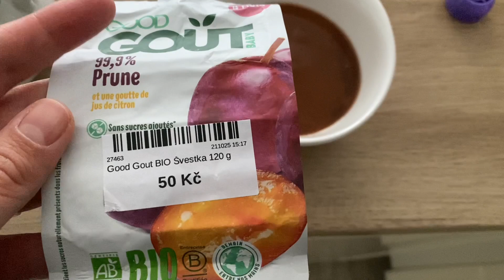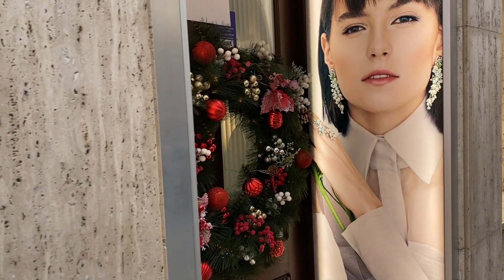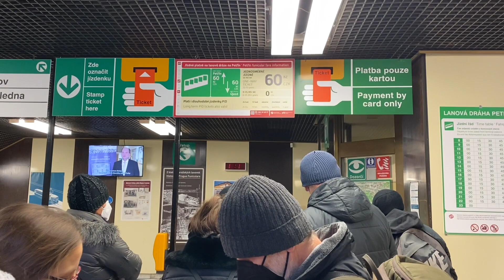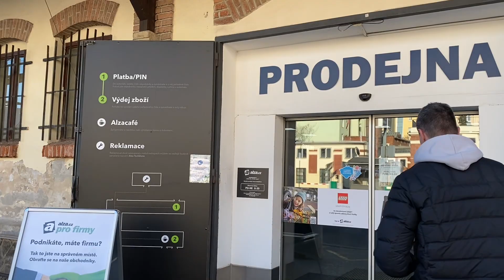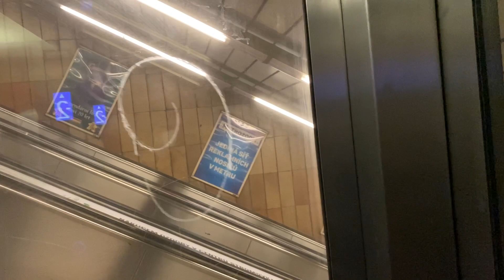В Праге выпал снег, гуляем и центральная Елка | Olinka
Первый снежный декабрь в Праге за годы, магазины, главная елка, снежные улицы, солнце в декабре.
Некоторые из вас спрашивали, как подарить мне подарок: я составила список желаний на моем любом австрийском сайте с косметикой. Если вы хотите мне что-то подарить, найдя мои видео полезными, прошу оплатить что-то из того, что я отобрала
Ищите информацию о беременности и родах в Чехии?
Приходите на мой Патреон. Самые интересные и смелые видео
Мою книгу можно здесь или получить в подарок через Патреон: